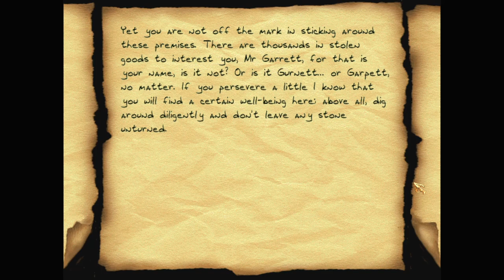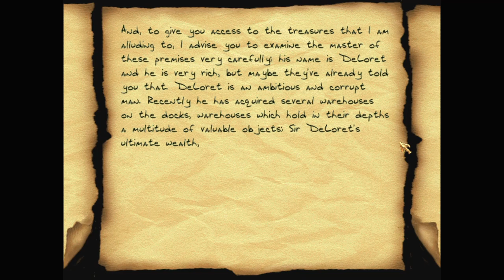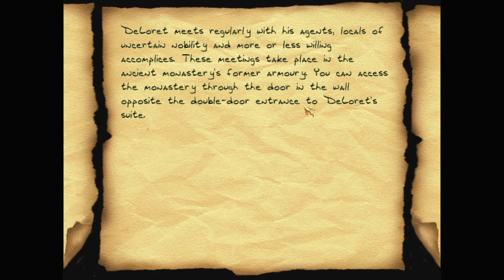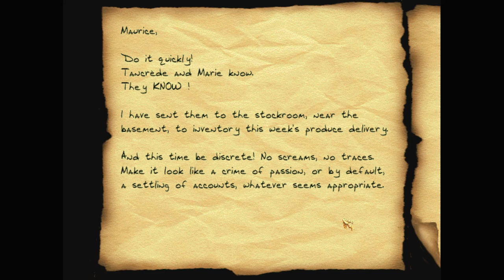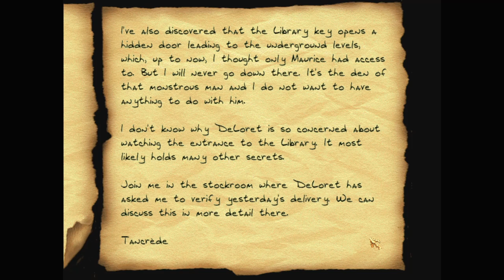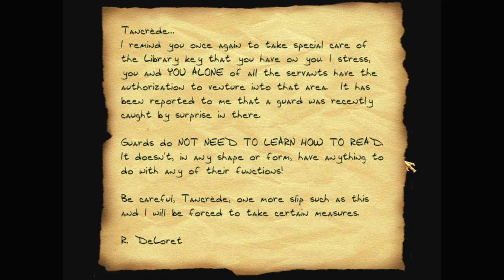Let's play Thief fan missions: Emilie Victor, episode 2